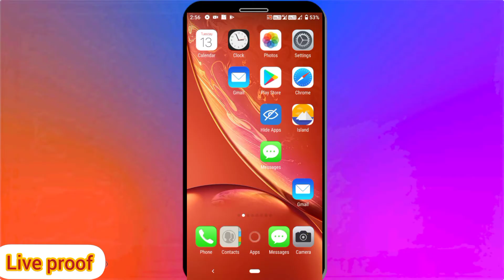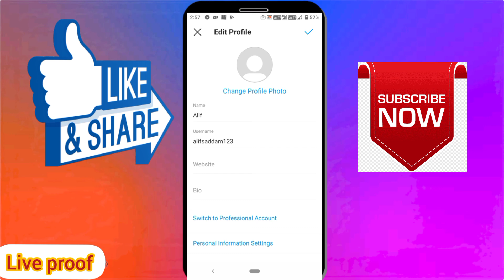How to change instagram's profile DP || Instagram की Profile Dp कैसे change करें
Query _

1) Instagram ki profile dp change kaise change kre.
2) Instagram की profile DP कैसे change करें

About This video __ This video explains how to change Instagram's profile DP.

Don't Forget __

2) Like

3) Comment

4) Share.

From ___ Saddam , Bihar (India)